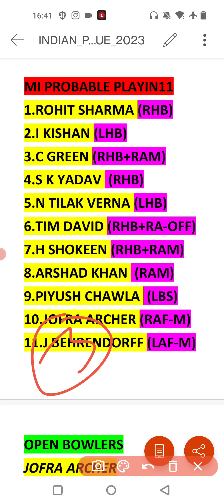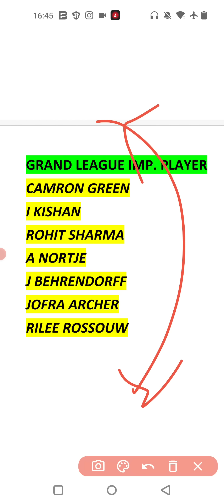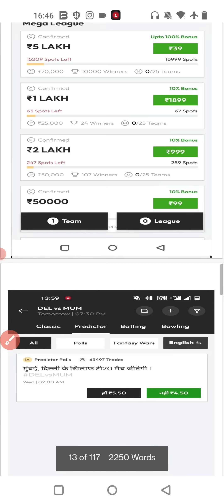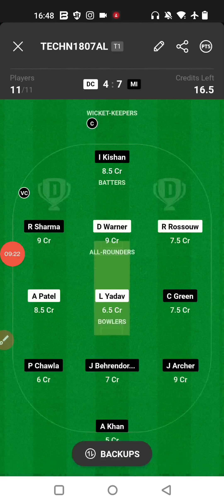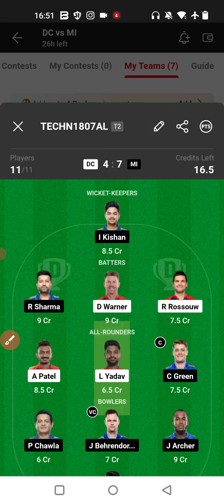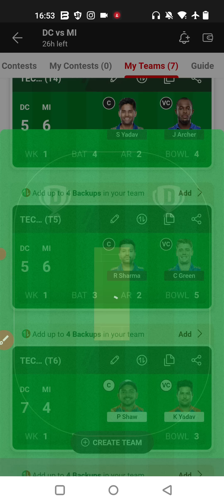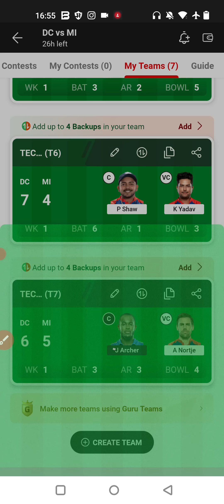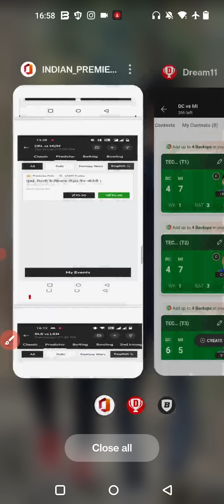DC vs MI Dream11 GL Teams| 6 GL Teams| del vs Mum Dream11 Team| dc vs mi Grand league| Mega GL Teams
Refer Code: KNALEEM

1.  This analysis based on my understanding, Knowledge and instinct. While selecting your team,consider the point mentioned and make your own decisions.

2.  Dream11 takes great care to comply with all central and state lagislation in india to ensure that users are full protected. Every contest  on platforms is carefully designed to comply with applicable Statutes and regulations in india.

3.  Copyright disclaimer under 107 of the copyright act of 1976 , allowance is made for "fair use" for purpose such as criticism, comment, news , reporting,  teaching , scholarship , education and statute that might otherwise be infringing.

4. Kn Aleem Ideas do not promoted any gambling app and not liable for the any profit or loss which may arrise from this app.

dc vs mi World Cup 2022
dc vs mi 2022 dream11 team
dc vs mi dream11 team today
dc vs mi dream11
dc vs mi prediction
dc vs mi playing11 today
dc vs mi prediction today Match
dc vs mi dream11 team prediction
dc vs mi dream11 team gl
dc vs mi dream11 team
dc vs mi pitch report
dc vs mi  match prediction
dc vs mi playing11
dc vs mi
dc vs mi match  dream11
dc vs mi dream11 team today match
dc vs mi t20 scorecard
dc vs mi 16th t20 playing11
 dc vs mi 16th t20  dream11 prediction
dc vs mi 16th t20 pitch report 1st odi
dc vs mi 16th t20 the 2022 today match
dc vs mi 16th t20  match prediction
dc vs mi 16th t20  dream11
dc vs mi 16th t20 the the 2022 news today
rcb vs lkn 15th t20  gl team ,ind dc dc vs mi 16th  gl team ,ind vs srh dc vs mi 16th  grand league
dc vs mi 16th t20 grand league team
dc vs mi 16th t20 playing mi vs dc vs mi 16th t20
dc vs mi 16th  t20 playing 11 rcb dc vs mi 16th
dc vs mi 16th t20 2023 highlights
dc vs mi 16th pitch report
 t20 2023
11
dc vs mi 16th t20 live
11
dc vs mi 16th t20 prediction
dc vs mi 16th t20 pitch report in hindi
dc vs mi 16th t20 2022 highlights
dc vs mi 16th t20 2020 highlights
 t20 2023 dream11 prediction